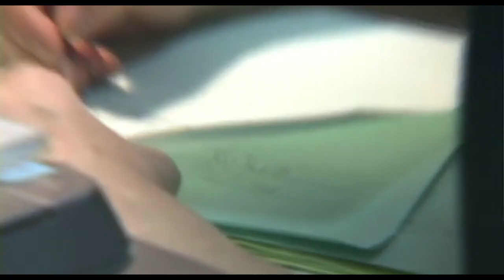Satoshi Kon, The Illusionist | Japanese Film Festival 2021 (7 Oct - 31 Oct 2021)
The mangaka and anime filmmaker Satoshi KON died suddenly in 2010, at the age of 46. He left behind a short and unfinished body of work, which is nevertheless among the most widely distributed and influential in the history of contemporary Japanese culture.

Ten years after his death, his family and collaborators finally speak up about his work, while his heirs in Japan, France and Hollywood look back on his artistic legacy.

“Satoshi Kon, The Illusionist” illustrates the trajectory of a solitary author, whose life was dedicated to comics and animation for adults.

Director Pascal-Alex VINCENT (“Give me your hand” and “Miwa: A Japanese Icon”) goes on a journey to meet those who knew Satoshi Kon or who worked with him, from Tokyo to Los Angeles, via Paris and London. Generously illustrated with images of Satoshi KON’s films and rare archives, the documentary is a dive into the animation world of the 2000s and the work of a filmmaker with a tragic fate, who became a cult director worldwide.

Directed By: Pascal-Alex VINCENT,  who will be present for the in-cinema, post-screening virtual Q&A
Starring: HOSODA Mamoru, OSHII Mamoru, Rodney ROTHMAN, Darren ARONOFSKY and many more
2021 | 82 min | Documentary | Various languages with English subtitles | PG13 - Some Sexual References and Violence